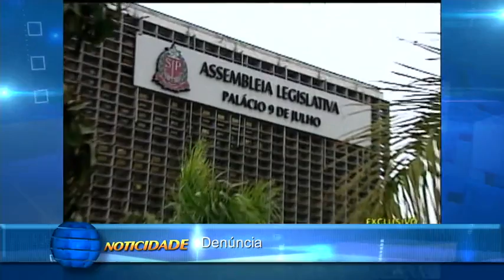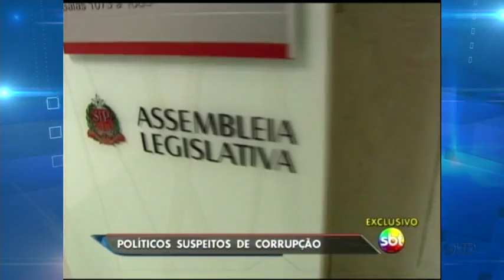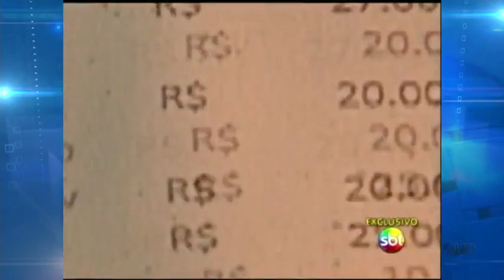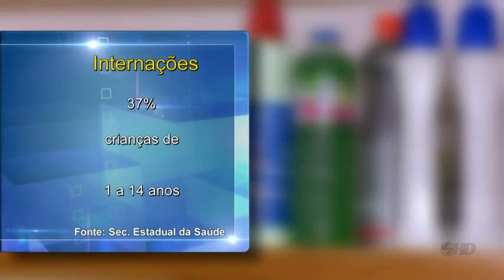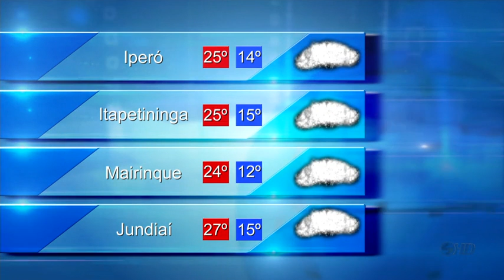Noticidade - TV Sorocaba 30-10-13